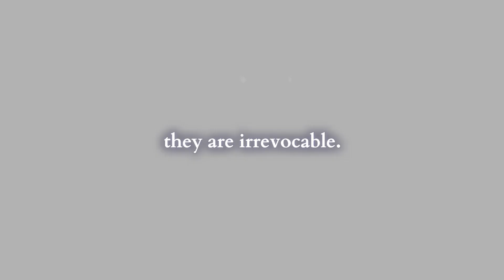Uncoven: The Seventh Day | Official Trailer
In a universe where magic becomes reality… What would you do with your powers? 👁️

Your adventure starts in front of a mysterious house, lost in the middle of the woods. You join your friends for seven days of vacation and relaxation, but not everything will go as planned… Strange phenomena will question your reality and transform you, for better… or worse.